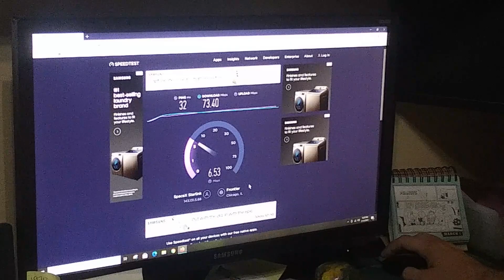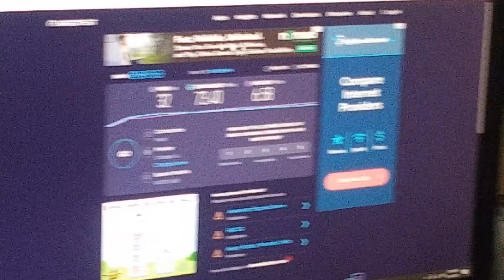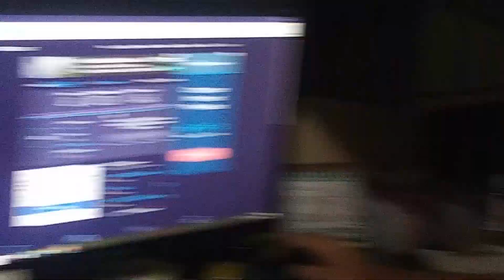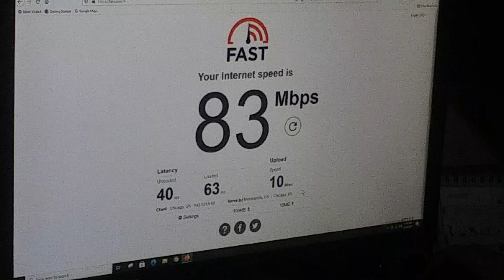Starlink (SpaceX) Satelite Internet in Indiana!!! Review on Beta Program Part 2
This is my take and speed tests with Starlink after a couple weeks of use.